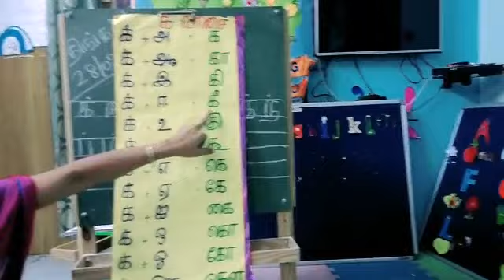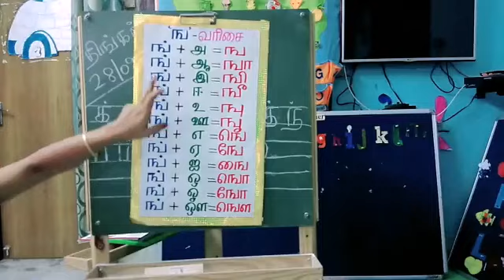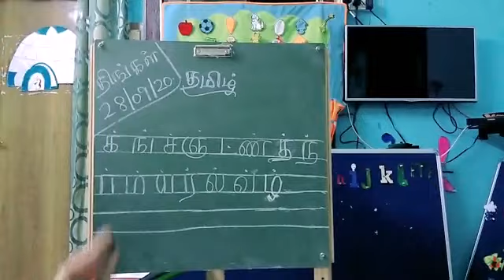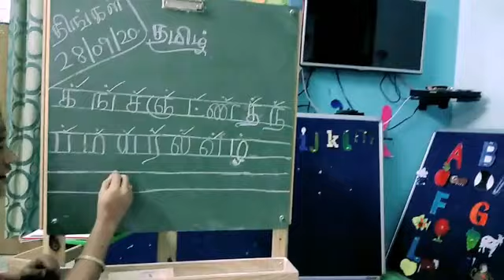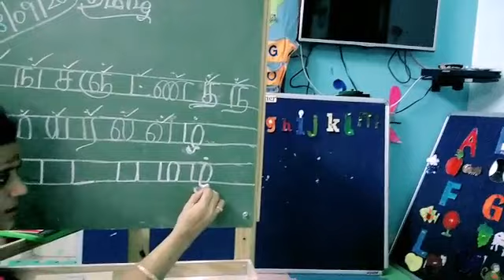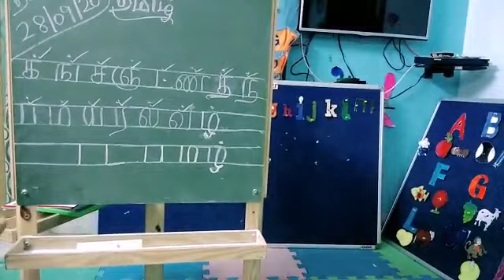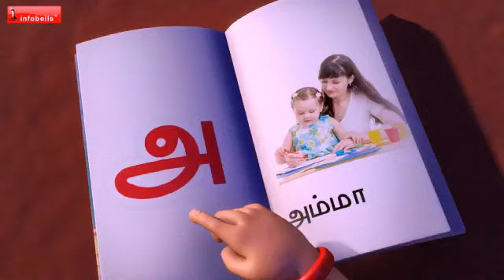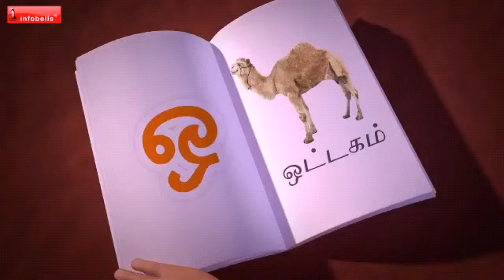28 09 20 | Tamil class | Sr KG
28 09 20 | Tamil class | Sr KG | preschool | onlineclass